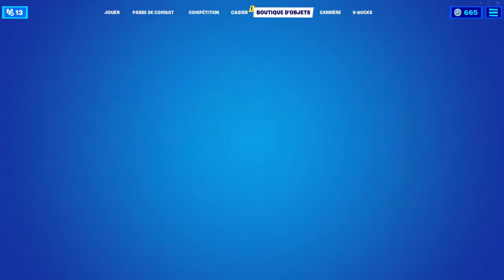BOUTIQUE FORTNITE du 14 Octobre 2021